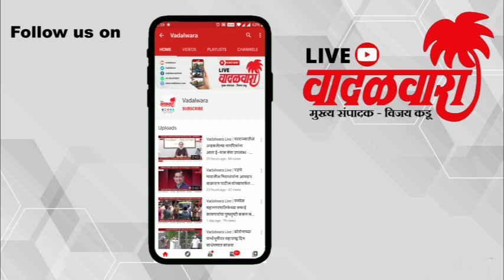Vadalwara Live | वाहन मालकांची फसवणुक करणार्‍या आंतरराज्यीय टोळीचा पर्दाफाश